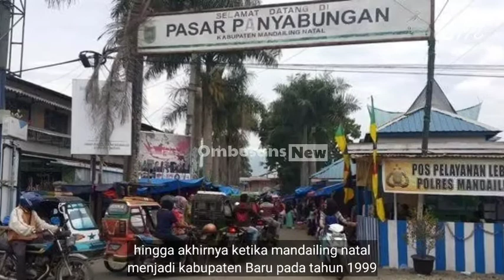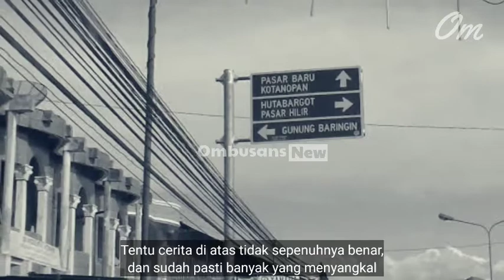Asal Usul Kota Panyabungan